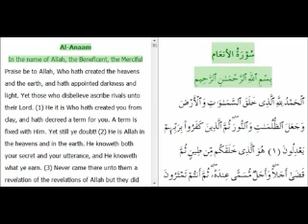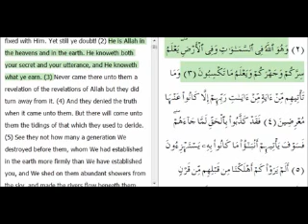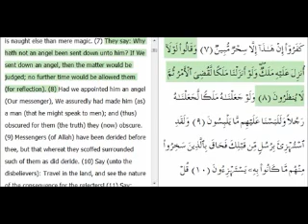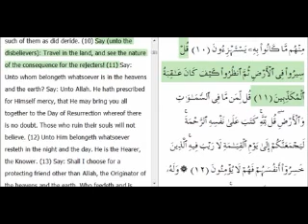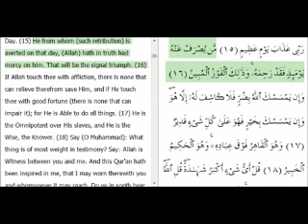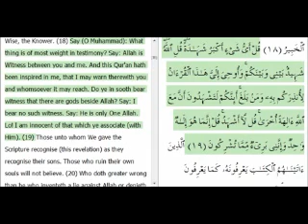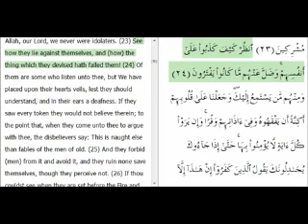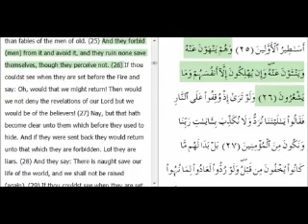Surah Al-'An`am Ayahs #1-26 by Mishary Rashid Alafasy with english translation and audio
Here's the first 26 Ayahs of Surah Al-'An`am, Alhumdullillah we have started it.